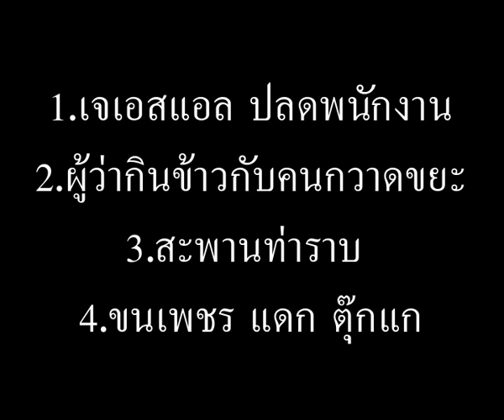กลอน (605) ดิ่นท่าราบ -สุรยุทธ จุลานนท์ - สะพานท่าราบ